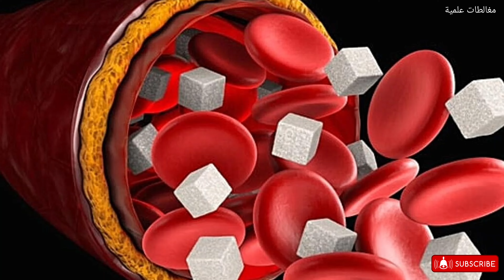كيف تعرف مستوى السكر بدون جهاز؟ | 5 علامات لارتفاع مستوى السكر في الدم و 5 أخرى لانخفاضه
في هذا الفيديو سنعرفك على العلامات، المثبتة علميا، لارتفاع أو انخفاض سكر الدم بشكل حاد لدى مرضى السكري.